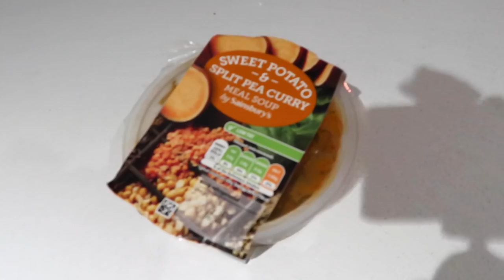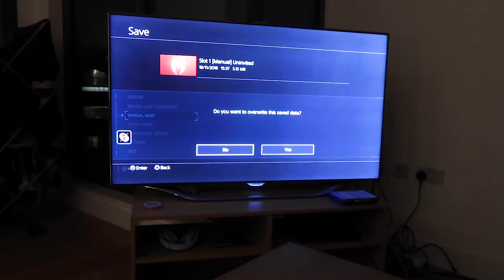Ice Lolly Mirror & Video Games! | Weekend Vlog!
Trying to get back in the hang of weekend vlogs! This week I have a chilled out weekend at home!

Make sure to subscribe so you don't miss out on any of my future videos where I talk about my favourite things as well as get up to a few adventures!